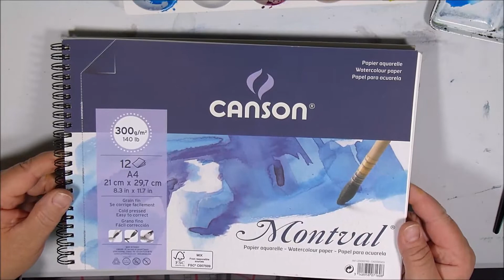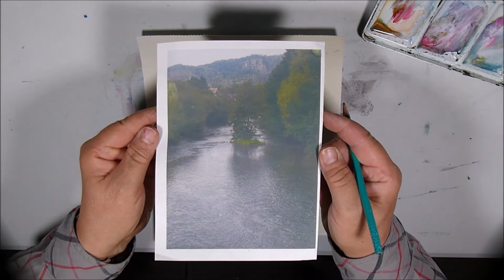Démo aqua Feuillages en Vallée de l'orne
Pochade rapide sur le thème des feuillages... et des reflets...
Lieu: Vallée de l'Orne (ce qu'on appelle la Suisse Normande)  avec une vue plongeante...